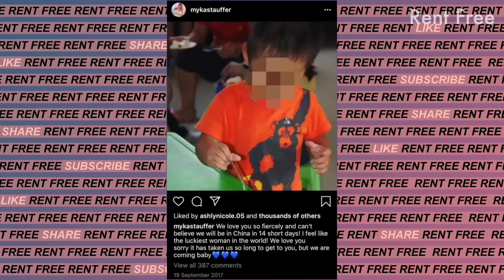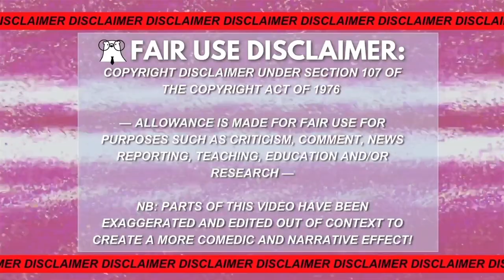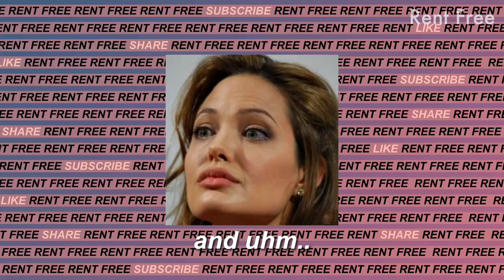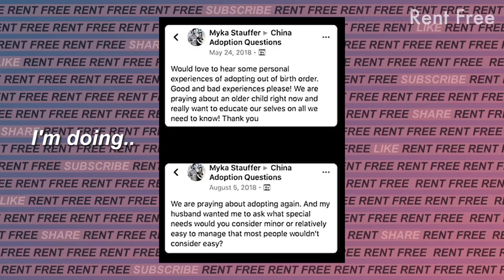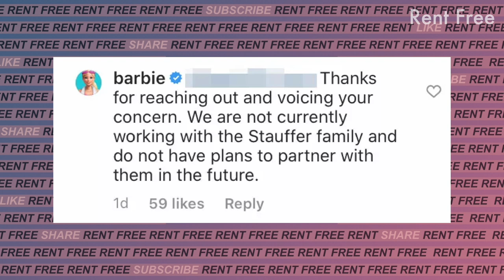when you go shopping in CHINA..but come home with a kid🥴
Myka Stauffer, an oncology nurse, lifestyle YouTuber, and mother of five, who alongside husband James Stauffer exploited the adoption of a special needs child from China on their YouTube channel, only to re-home him three years later, because his brain tumor was later diagnosed as autism following his adoption, and according to Myka, "He would have to live with me for the rest of his life," which they were not prepared for.

Please, Do Not Send Hate To Anyone!

—  LIKE THIS VIDEO stick around, have a laugh its RENT FREE! 🤗